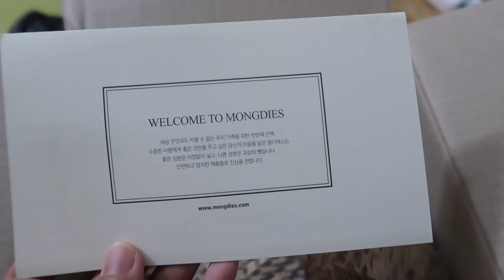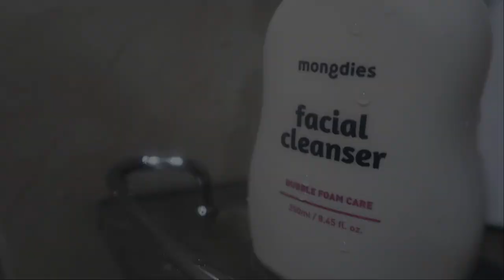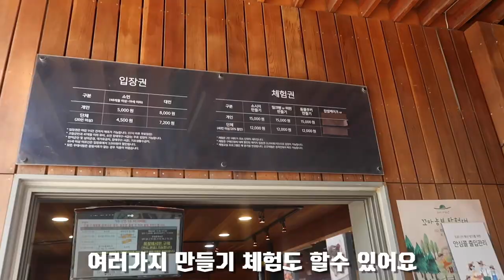이모 결혼식 다녀왔어요 : ) 고창 상하목장에서 소세지 만들기/유아 선크림 추천 / 몽디에스 선크림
몽디에스 더보기

재구매를 할 정도로 매우 애정하는 제품 '몽디에스'
써보시면 이제품을 계속 구매하지 않을수가 없답니다
촉촉하고 자연스럽게 스며드는 선제품 !